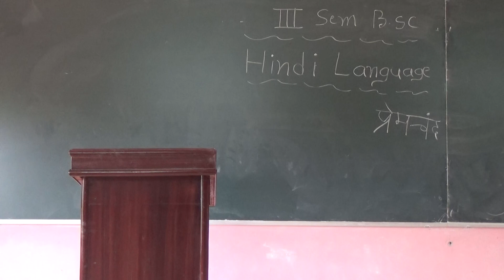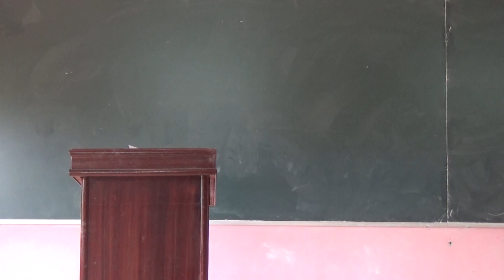II BSc Hindi